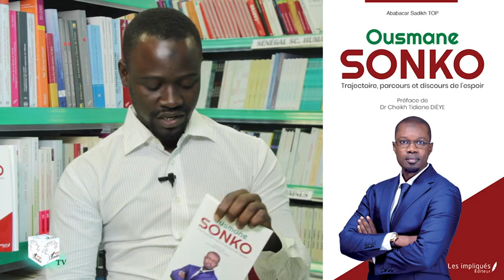OUSMANE SONKO Trajectoire, parcours et discours de l'espoir Ababacar Sadikh Top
« L'arrivée d'Ousmane Sonko sur la scène politique sénégalaise est une nouvelle rafraichissante. Le moins que l'on puisse dire, c'est qu'il ne laisse personne indifférent. Il a bousculé des ordres établis et dérangé bien des certitudes, dans ce qu'il se plait à appeler lui-même le «système». Son ascension a connu une fulgurance rarement vue dans l'espace politique. Son style est différent, son modèle est atypique. [...] Mais qui est donc Ousmane Sonko ? C'est à cette question que ce livre tente de répondre. À travers des entretiens, des observations et des recherches de type journalistique, l'auteur restitue les faits saillants et les différentes étapes du parcours professionnel et politique de Sonko. » Extrait de la préface de Dr Cheikh Tidiane DIÈYE

Ababacar Sadikh TOP est titulaire d'un Certifi cat de formation en journalisme au Centre d'études des sciences et techniques de l'information, Cesti. Il a fait ses débuts à la 2stv en tant que reporter ensuite à la DTV où il a été tour à tour reporter, chroniqueur et présentateur avant de s'envoler pour le Maroc. Il est co-auteur du livre Sen Njaxas, Cocktail citoyen.